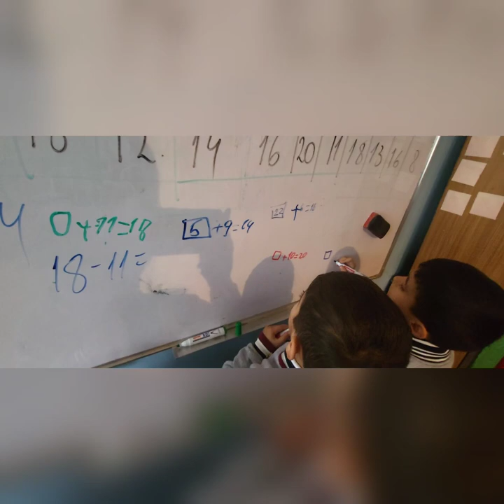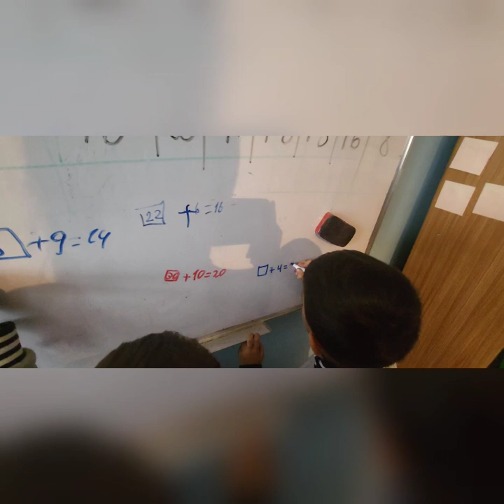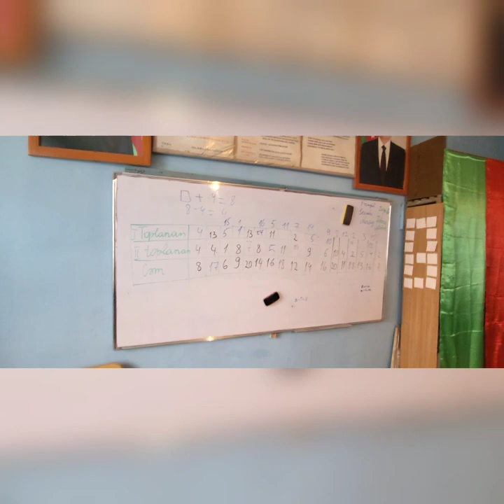Məchul toplananın tapılması..(@nuraykrimli352 )